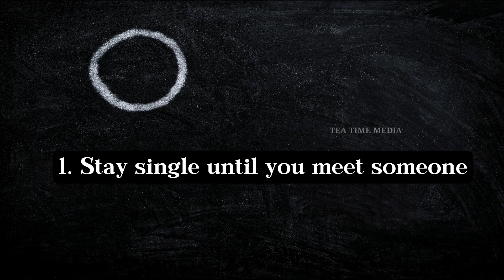7 Thingseveryone shouldhear in life:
Tea Time Media is a motivational YouTube channel that aims to inspire and empower individuals to reach their full potential. The channel features a wide range of content, including motivational speeches, interviews with successful people, personal development tips, and inspiring stories of people who have overcome challenges to achieve their goals.

With a focus on personal growth and self-improvement, Tea Time Media aims to help viewers cultivate a positive mindset and develop the skills and habits necessary to achieve their dreams. Whether you're looking for inspiration to start a new business, improve your health and fitness, or simply live a more fulfilling life, Tea Time Media has something for everyone.

Through its engaging and informative content, Tea Time Media is committed to helping viewers unlock their full potential and live their best lives. So why not grab a cup of tea, sit back, and let Tea Time Media motivate and inspire you to reach for the stars!